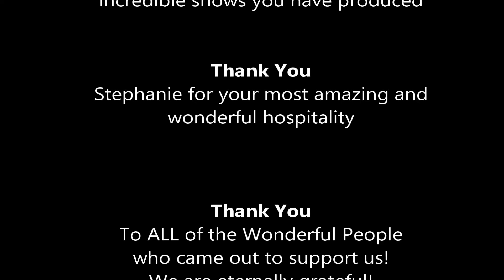GOOD STUFF performs "Peg" by Steely Dan live at Roy's Hall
GOOD STUFF performs "Peg" by Steely Dan
live at Roy's Hall, Blairstown, NJ

Ray Levier - Drums
Axel Belohoubek - Keyboards
Don Regan - Guitar
Phil Armeno - Sax
Scott Hogan - Bass
Cyriese Lambert - Vocals
Mike Caputo - Vocals

Anna Yanicak and Christian Pflaumer

Christian Pflaumer